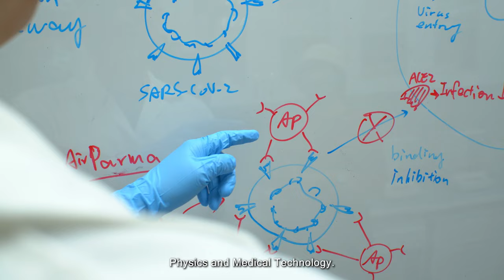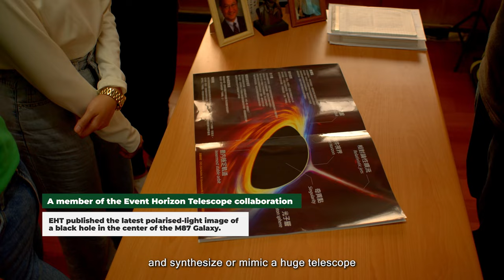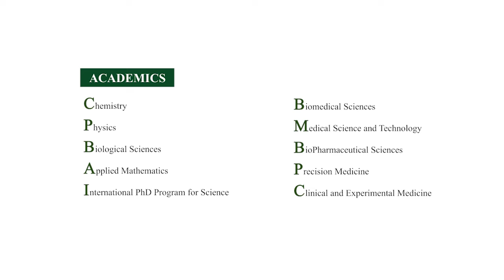College of Science, National Sun Yat-sen University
✨Research Highlights
Aerosol Science
Biological Sciences
NanoBiomaterials
Radio Astronomy
Semiconductor Nano Device & TFT Display
Statistics & Data Science
Bacterial Cancer Therapy
Translational Medicine
Next-generation Diagnostic & Therapeutic Technologies
Molecular Medicine

📍Academics
Chemistry
Physics
Biological Sciences
Applied Mathematics
International PhD Program for Science
Biomedical Sciences
Medical Science and Technology
BioPharmaceutical Sciences
Precision Medicine
Clinical and Experimental Medicine